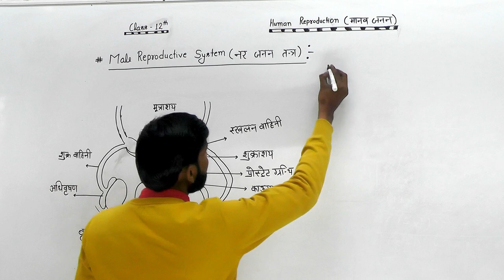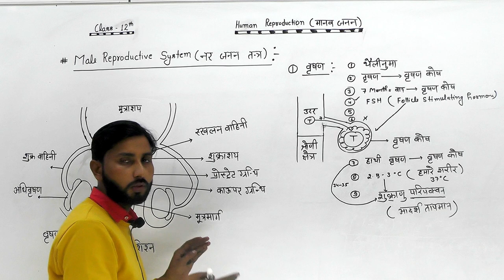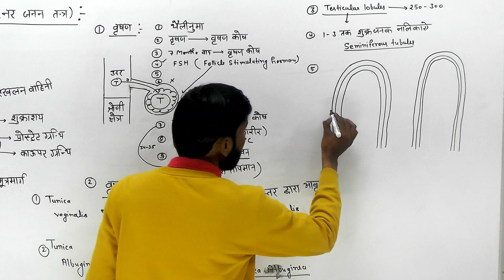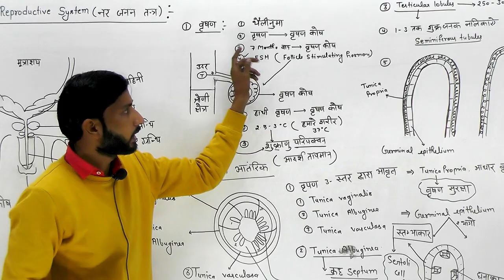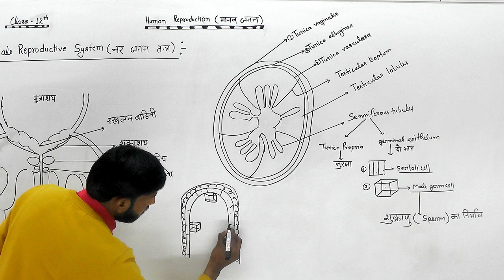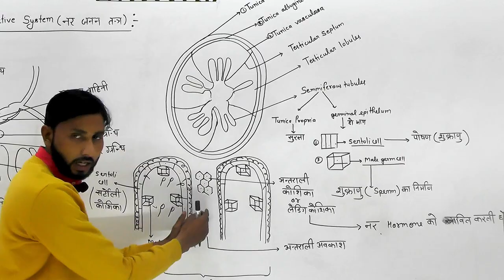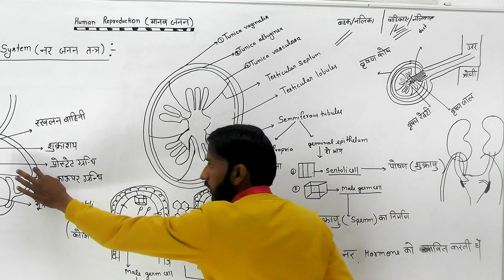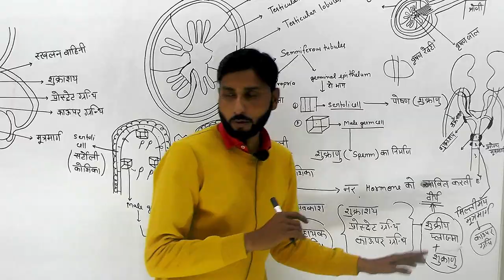Biology || Class 12th || Human Reproduction System (मानव प्रजनन प्रणाली) || Part -03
Biology || Class 12th || Human Reproduction System (मानव प्रजनन प्रणाली) || Female Reproductive System || Part -03